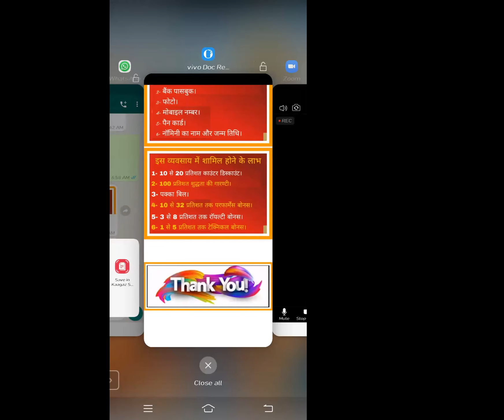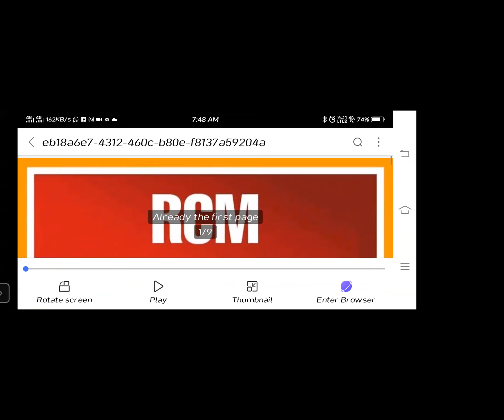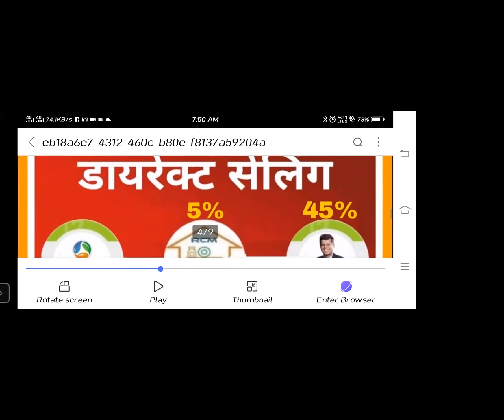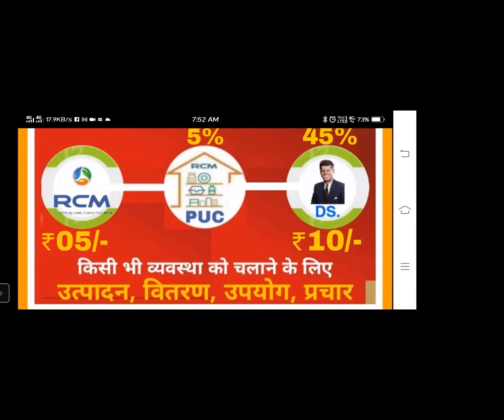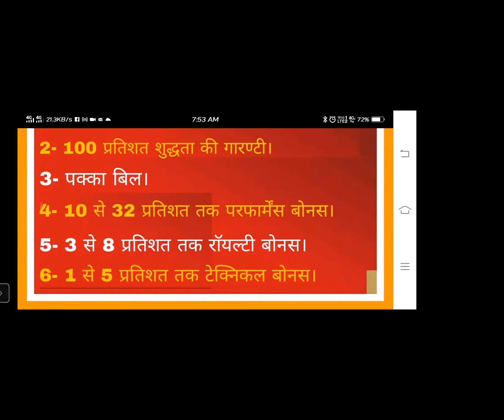RCM Business Plan by Manoj Pathak ji